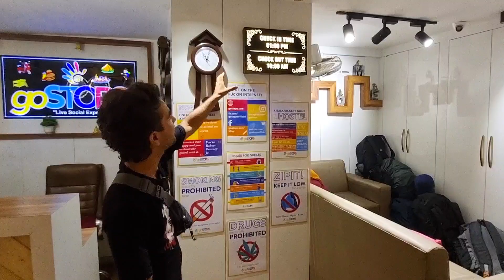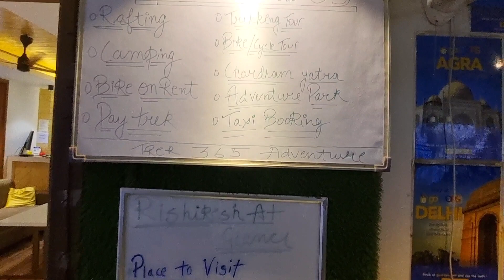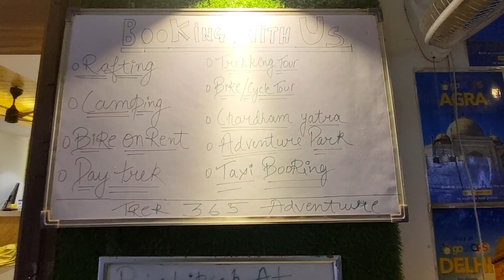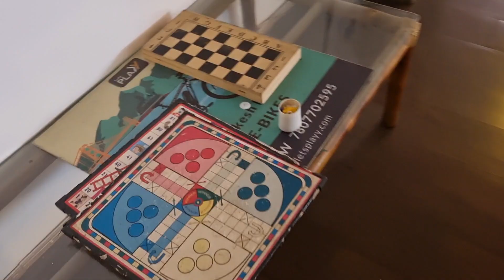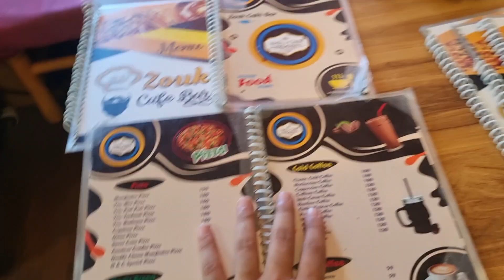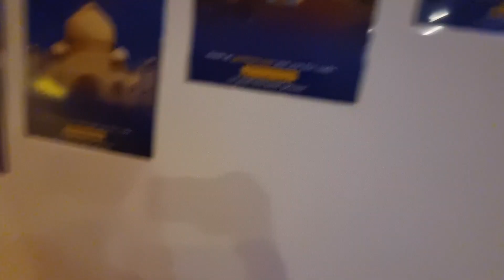Hostel Stay In Rishikesh Rs.xxx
Best Budget Hotel in Rishikesh Near Ganga River | Cheapest Stay in Rishikesh